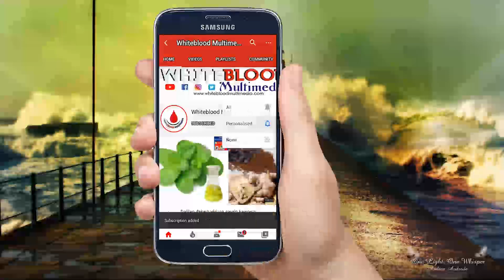YAU DA GOBE EPISODE 3 Wasan kwaikwayo mai dauke da soyayya, makirchi, rashin mutunci da barkwanci